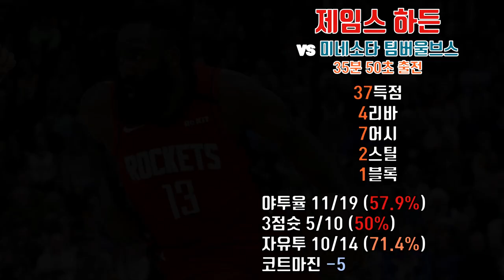[매일NBA] 털버럭듀오! 같이터지는 날엔 로케츠 수직상승!!! /2020.03.11/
3월 11일 휴스턴 로케츠 vs 미네소타 팀버울브스
제임스 하든 & 러셀 웨스트브룩 하이라이트 영상